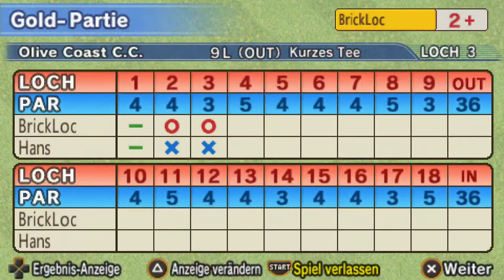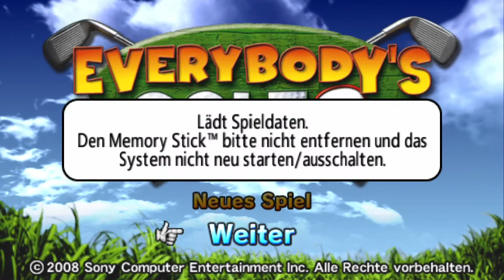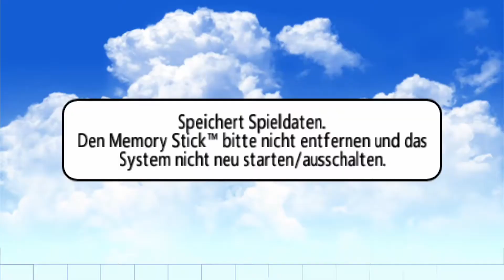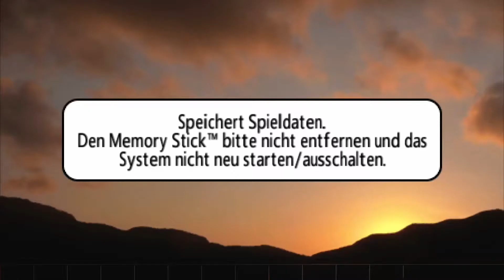Everybody's golf 2 PSP 100% Equipment Part 6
NA: Hot Shots Golf Open Tee 2
EU: Everybody's Golf Portable 2
JP: みんなのゴルフポータブル 2